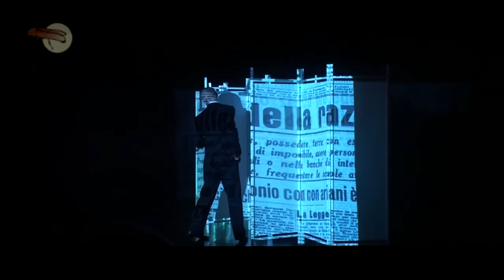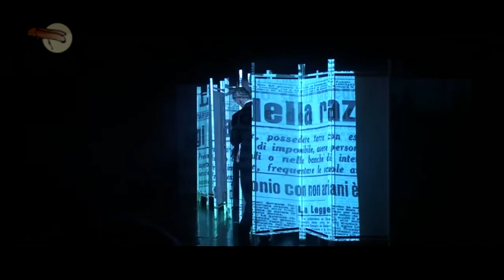Sopocki Teatr Tańca, Coś pięknego - fragment spektaklu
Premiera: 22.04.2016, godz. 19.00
Miejsce: Teatr na Plaży

Koncept: Jacek Krawczyk
Reżyseria, choreografia, koncepcja plastyczna spektaklu: Jacek Krawczyk, Joanna Czajkowska
Współpraca choreograficzna i kreacje: Joanna Nadrowska, Barbara Pędzich, Kalina Porazińska, Grażyna Słaboń, Dorota Zielińska, Joanna Czajkowska, Jacek Krawczyk oraz Danuta Klementowska, Monika Thurau, Magdalena Kowala, Magdalena Chojnacka
Muzyka: collage z wykorzystaniem utworów Nino Roty i Giovanni Fusco
Mastering muzyki: Mariusz Noskowiak
Kostiumy i scenografia: Jacek Krawczyk, Joanna Czajkowska
Fotografie promujące: kadry z filmów Fellinniego
Reżyseria świateł: Artur Aponowicz

W najnowszej produkcji Sopockiego Teatru Tańca pt. „COŚ PIĘKNEGO”, jej twórcy robią ukłon w stronę mistrzowskiego kina Federico Felliniego. Po fascynacji filmami typu noir, czas więc na realizm magiczny. Mając w pamięci inspiracje sopockich choreografów, czyli takie filmy jak choćby „Dolce Vita”, „La Strada”, „8 i ½”, „Próba orkiestry”, czy „Miasto kobiet” można powiedzieć, że „COŚ PIĘKNEGO” to taneczno – teatralne rozważania na temat sensu życia, przemijania jednostki i cywilizacji, nostalgiczne studium samotności,  czy wyraz tęsknoty za prawdziwą bliskością i miłością. I w rzeczy samej, Jacek Krawczyk wraz z zespołem zabiera widza w podróż pełną piękna, satyry, fantazji, ale także określonych konkluzji nad losem człowieczym i losem artysty. Przedstawienie z założenia ma formę kolażu i jest swobodną, autorską interpretacją tematów. Nie aspiruje do adaptacji tanecznej żadnego z wymienionych filmów, ani tym bardziej, do podania recepty na szczęśliwe życie. Niektórzy czytali „La Stradę” jako wyznania poszukującego artysty, któremu musi towarzyszyć fascynacja, euforia, inspiracje. I kobiety. Nie polemizujemy.

Choć świat i postaci spektaklu są mocno wystylizowani bezpośrednio nawiązując do estetyki filmów sprzed dziesięcioleci, sensy pozostają aktualne.